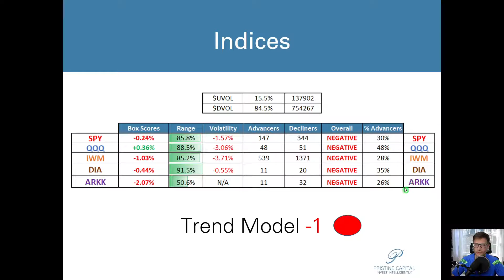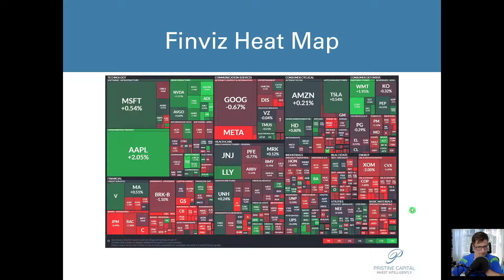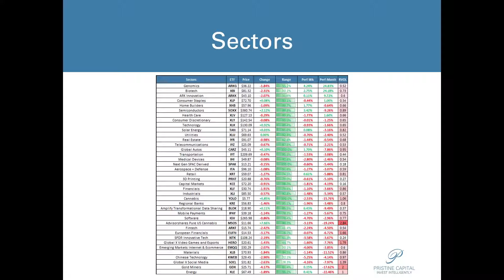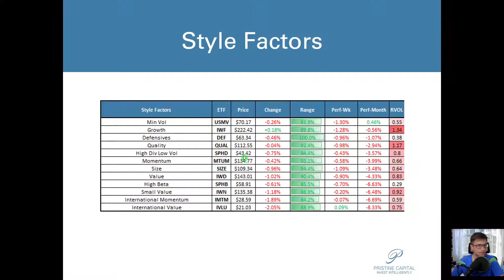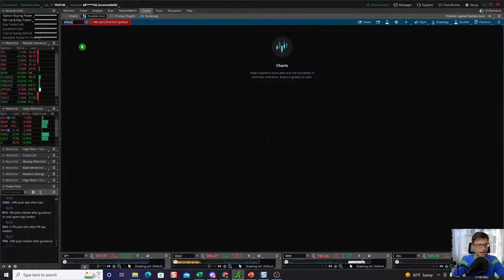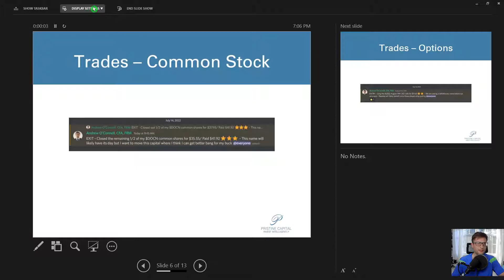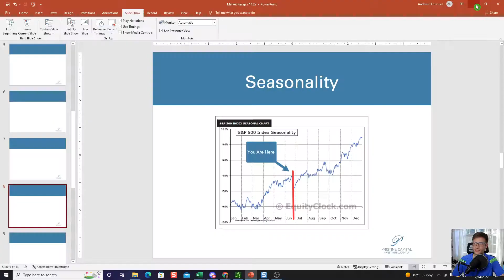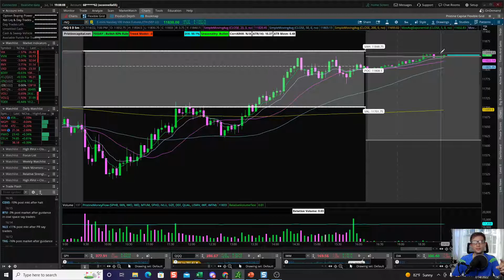Market Recap - Hot PPI Nasdaq Rally